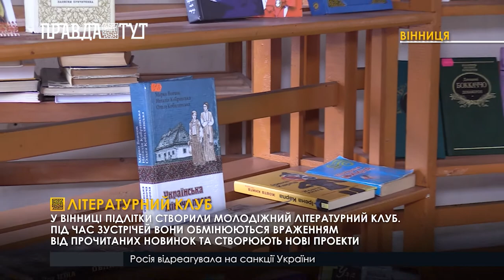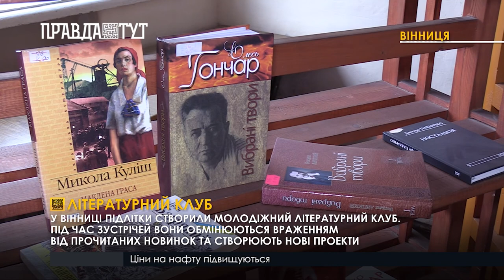Замість смартфону книжка: у Вінниці підлітки створили молодіжний літературний клуб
Після навчання в руки не телефон – а книжку. У Вінниці підлітки створили молодіжний літературний клуб. Його учасники – школярі, для яких бажання читати книги переважає над бажанням пограти у смартфоні. Під час зустрічей, вони обмінюються враженням від прочитаних новинок літератури, обговорюють соціальні проекти та читають поезію. Нині, окрім обговорення літератури, підлітки займаються обговоренням створення нового соціального проекту. Вони прагнуть дізнатися, про роль книги у житті молоді. А також донести до сучасної молоді, що читати – це модно.